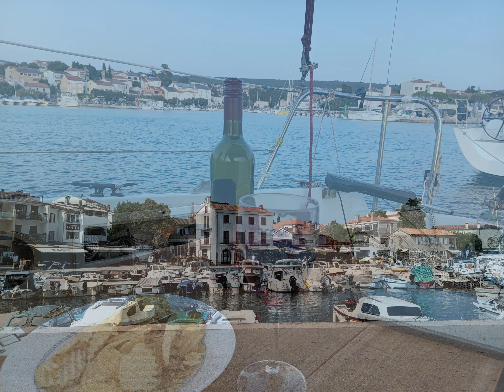Kroatien Segeln 2024 07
5 Wochen mit der Neptun 27 CIRCE durch die Kvarner und Kornaten von Omisalj nach Zadar und zurück